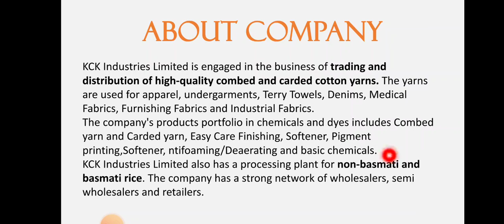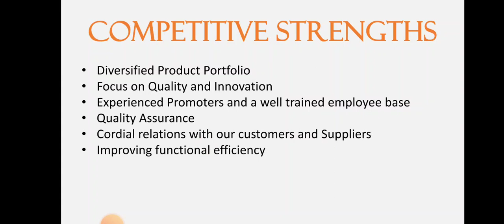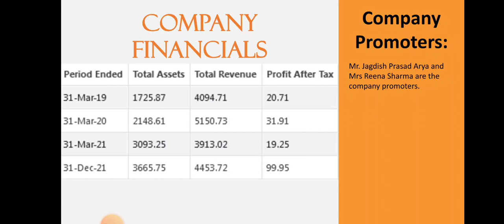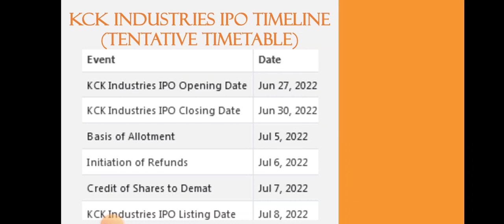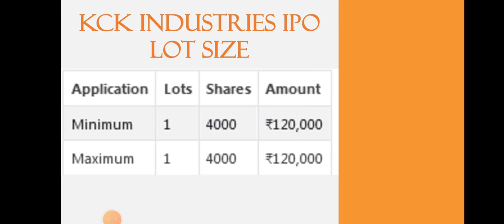Kck Industries IPO Analysis • Kck Industries Review • GMP • SME IPO • Dailystock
Source: Tickertape.com
Moneycontrol.com

Source: Tickertape.com
Moneycontrol.com